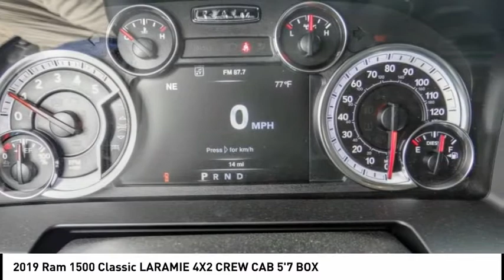2019 Ram 1500 Classic VAN NUYS LOS ANGELES SAN FERNANDO VALENCIA CANOGA PARK RM192553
2019 Ram 1500 Classic LARAMIE 4X2 CREW CAB 5'7 BOX

RUSSELL WESTBROOK CHRYSLER DODGE JEEP RAM PROUDLY SERVICING VAN NUYS, LOS ANGELES, SAN FERNANDO, VALENCIA, CANOGA PARK, & SURROUNDING SOUTHERN CALIFORNIA LOCATIONS. THIS SILVER 2019 Ram 1500 CLASSIC IS EQUIPPED WITH A 3.0L V6 Turbodiesel, AUTOMATIC TRANSMISSION, AND RECEIVES AN ESTIMATED 20 City/27 Hwy MPG. CONTACT RUSSELL WESTBROOK CHRYSLER DODGE JEEP RAM OF VAN NUYS TO SCHEDULE A TEST DRIVE AND TAKE THIS 2019 Ram 1500 CLASSIC HOME TODAY, OR VISIT OUR SHOWROOM CONVENIENTLY LOCATED AT 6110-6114 VAN NUYS BLVD VAN NUYS, CA 91401. STOCK #: RM192553 | 2019 Ram 1500 Classic Laramie 4x2 Crew Cab 5'7 Box TRACTION CONTROL 2019 Ram 1500 CLASSIC LARAMIE 4X2 CREW CAB 5'7 BOX KBB Fair Market Range Low: $40,874 20/27 City/Highway MPG RWD $16,972 off MSRP! Russell Westbrook Chrysler Dodge Jeep Ram of Van Nuys is driven and focused to ensure the highest customer satisfaction. A team above all, but above all a team. Awards: * Motor Trend Automobiles of the year Price includes: $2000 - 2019 Retail Consumer Cash **CK1 (CA-DE-MW). Exp. 06/30/2020 $2000 - California excl Sacramento Bonus Cash CACK1S. Exp. 06/30/2020 $2000 - RAM LD Diesel Bonus Cash 43CKZ. Exp. 06/30/2020 $4000 - California BC Independence Day Regional Bonus Cash CACK1Y. Exp. 06/30/2020 $500 - California BC Engine Bonus Cash CACK1M. Exp. 06/30/2020 $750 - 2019 Retail Non-Prime Bonus Cash **CK1V . Exp. 06/30/2020 STOCK #: RM192553 | VIN: 1C6RR6NM6KS709638 | 2019 Ram 1500 Classic Laramie 4x2 Crew Cab 5'7 Box TRACTION CONTROL Russell Westbrook CDJR of Van Nuys